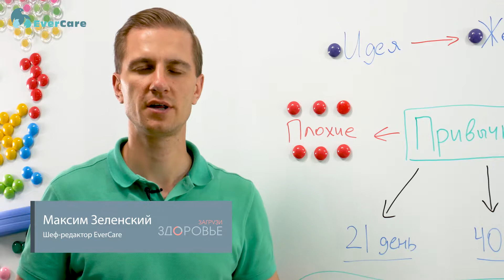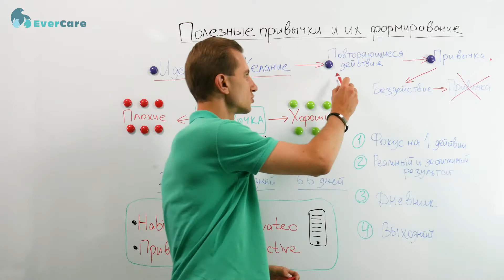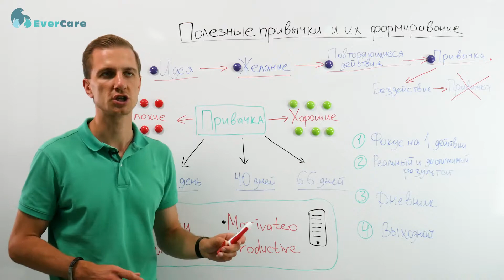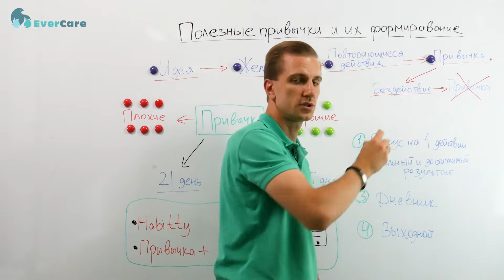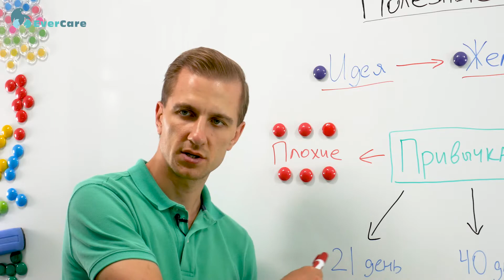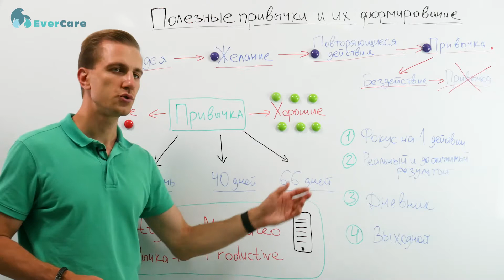Полезные привычки и их формирование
На здоровье человека влияет ряд факторов: генетика, окружающая среда, медицина, образ жизни. По данным Всемирной организации здравоохранения (ВОЗ) на 50% наше здоровье зависит от образа жизни - т.е. от того, что мы делаем изо дня в день. Все мы знаем, что есть плохие привычки, а есть - положительные. Именно вопрос их формирования можно рассмотреть более подробно.
Любая привычка состоит из нескольких этапов. Первый этап – этап идеи, т.е. когда человек думает: «Неплохо бы что-то сделать - допустим, побегать или заняться спортом». Дальше идет его желание и решение: «Все, я хочу и буду бегать». После этого, чтобы та или иная идея, то или иное действие закрепилось в привычку, необходимо его выполнить не один раз. Человек регулярно бегает, и через какое-то время это действие становится его привычкой. Соответственно, привычка – это момент, когда человек не задумывается о том: нужно ли это делать, хорошо это или плохо. Он просто идет и делает, поскольку так привык.
Но главный вопрос: что нужно сделать, чтобы привычка сформировалась? На этот счет есть несколько научных мнений. Разные ученые доказывали те или иные теории под разным углом зрения.
Одна теория гласит, что для формирования привычки нужно совершать то или иное действие 21 день, и после этого какое-то действие у нас откладывается, и мы его делаем непроизвольно. Второй теоретик заявляет, что на формирование привычки нужно 40 дней. Он исходит из религиозных соображений, т.к. 40 дней - символическое число.  Третий заявляет, что для того, чтобы сформировать ту или иную привычку, необходимо 66 дней. Но здесь говорится о разного рода действиях. К примеру, выпить утром стакан воды натощак - нетрудно, неэнергозатратно. При этом заставить себя делать что-то другое может быть более проблематично.  Есть еще один интересный момент. Даже если человек потратил 66 дней, и привычка у него сформировалась, то это же самое количество дней человеку необходимо на то, чтобы данную привычку потерять. Соответственно, если он бездействует изо дня в день, то привычка пропадает. Такой закон работает как в одну сторону, так и в другую.
Если говорить о технологической составляющей, то с целью формирования положительной привычки можно с пользой применять обычный мобильный телефон. Можно загрузить специализированные приложения для установления тех или иных привычек – подсчет калорий и количества выпитой жидкости, количества шагов и т.д.. Они позволят установить какое-то действие, зафиксировать его и его выполнение, поставить цель и отслеживать реализацию действия.
Также можно выделить следующие рекомендации для закрепления полезных привычек. Первый совет: не распыляться. Надо сфокусироваться на каком-то одном действии, выбрать одну активность и идти к цели. Второй совет: ставить реально достижимый результат, ведь когда ставится недостижимая цель, то, не выполняя ее, человек демотивируется. Следующий совет: вести дневник. Это может быть мобильное приложение или обычная тетрадь, лист бумаги и т.д. Это позволит фиксировать свои достижения и контролировать прогресс. Еще один лайфхак: иногда позволять себе передышку, что даст возможность организму отдохнуть и немного разгрузиться.